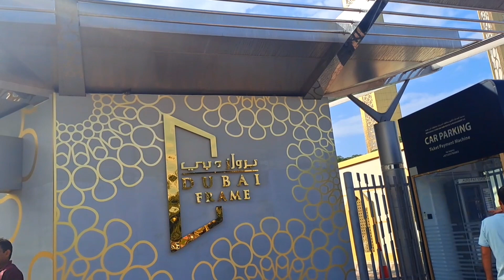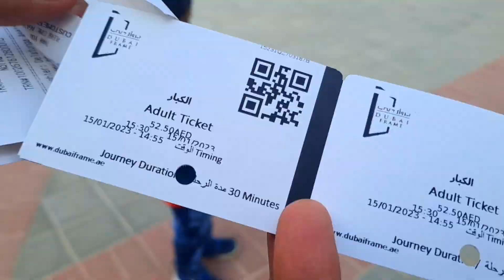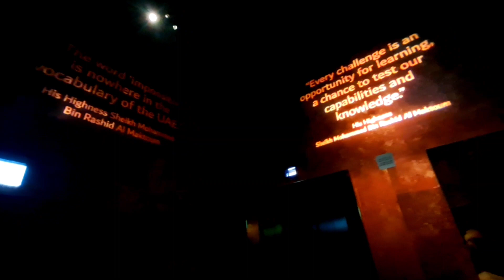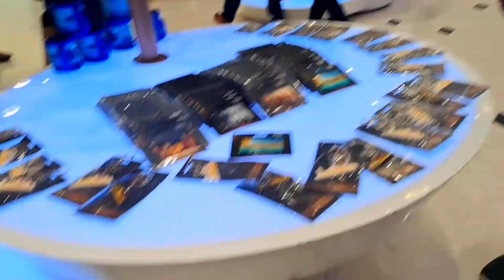World's Largest Frame- Dubai Frame In Depth Tour | दुबई फ्रेम के अंदर क्या है?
Arash ft. Helena -One Night in Dubai